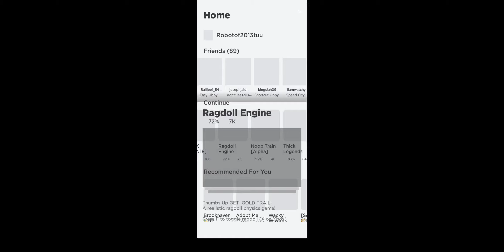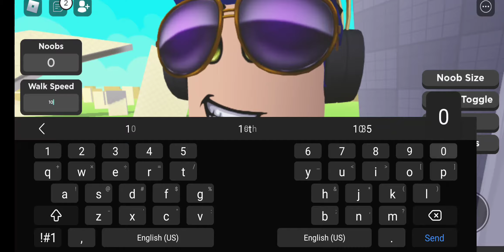Trying out rag doll engine And noob train alpha!!